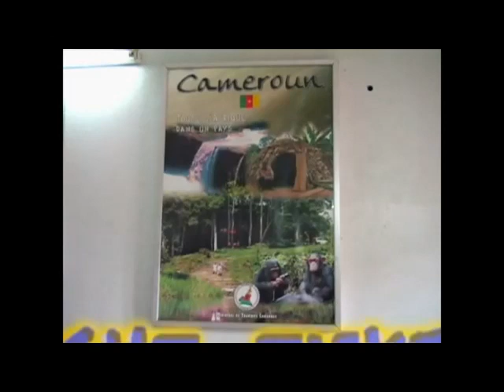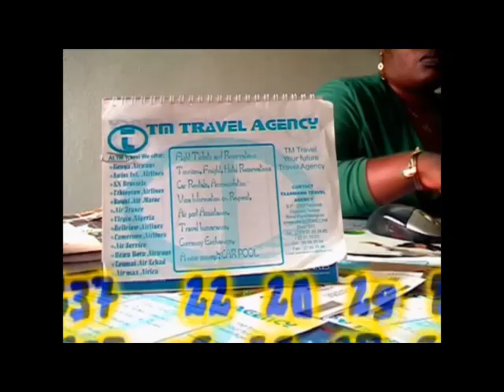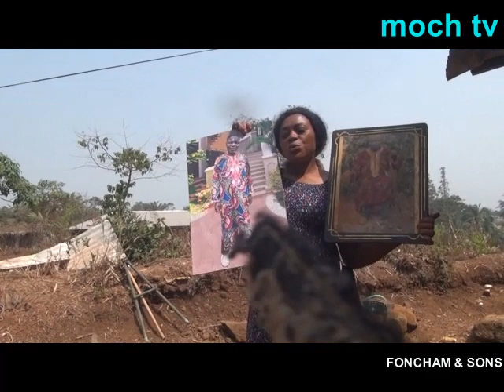CELEBRATING THE LIFE OF LATE JUSTIN MBUH OF EFAH VILLAGE BATIBO